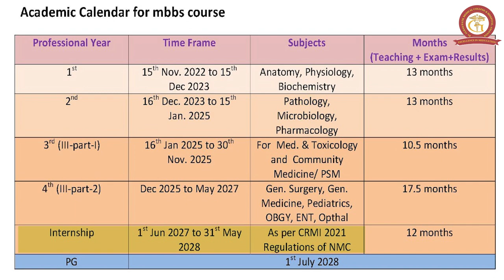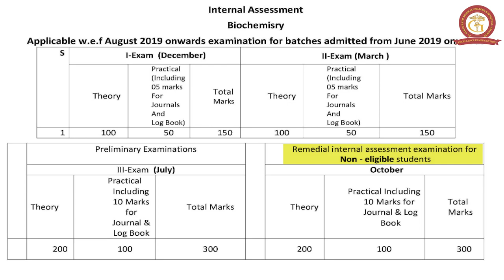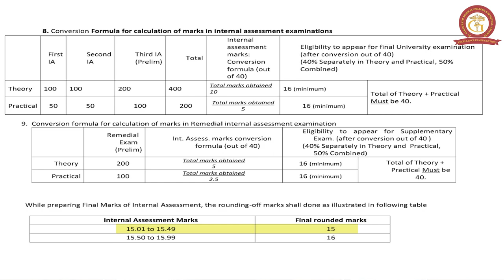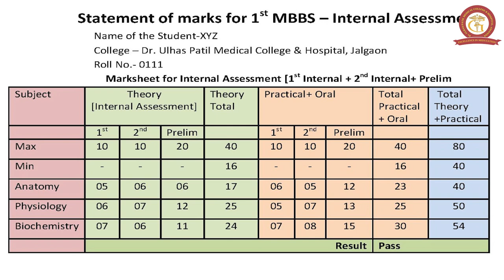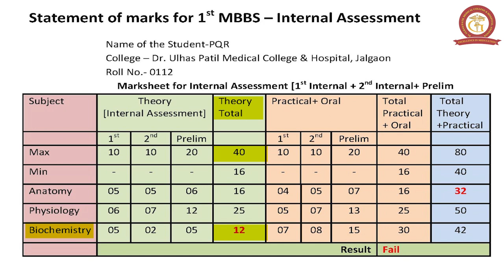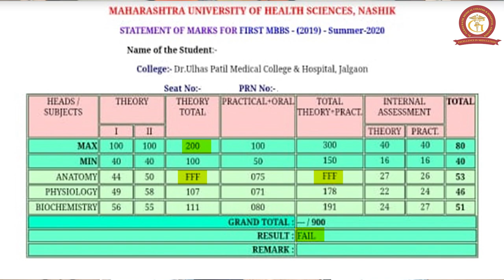Academic Calendar, Marking System & Examination Pattern for MBBS Course